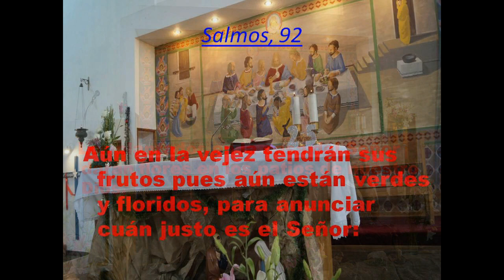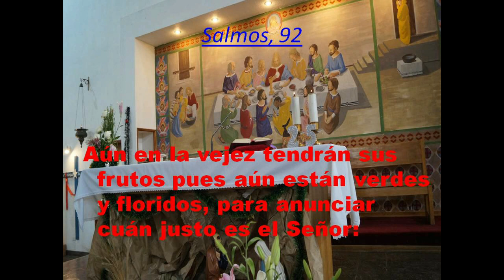GOTITAS DEL ESPÍRITU SANTO 02 DICIEMBRE